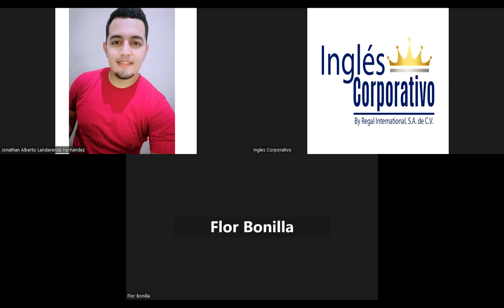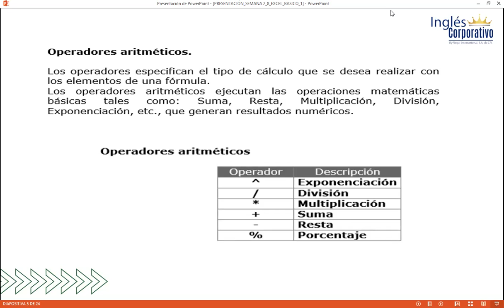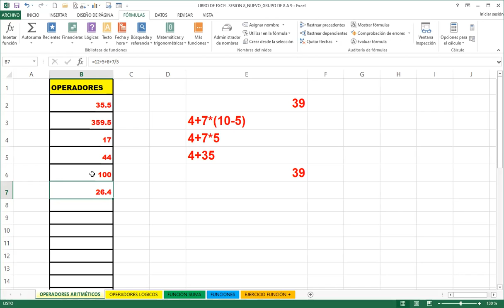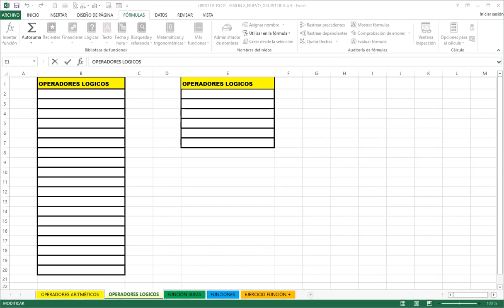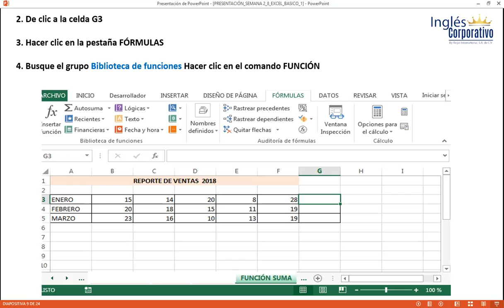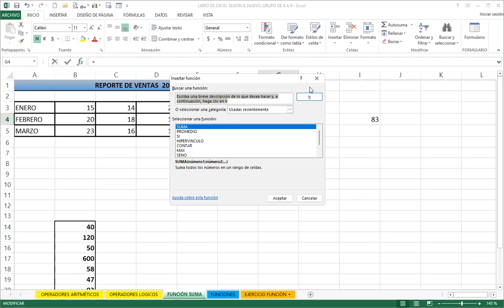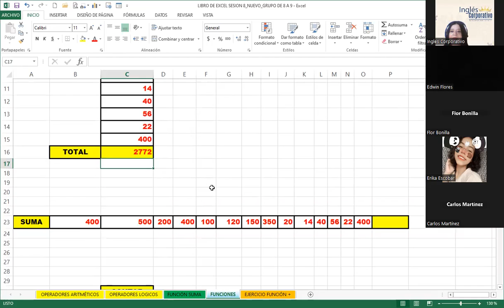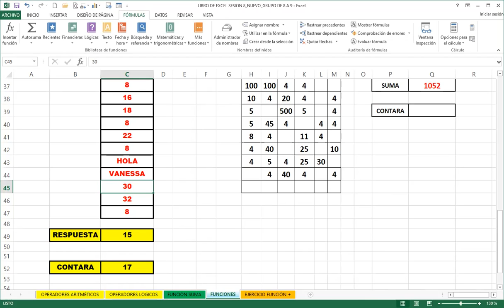Sesión08- EXB-02-8-9-PM-11-09-11-2023-Rodríguez-Fórmulas y funciones básicas